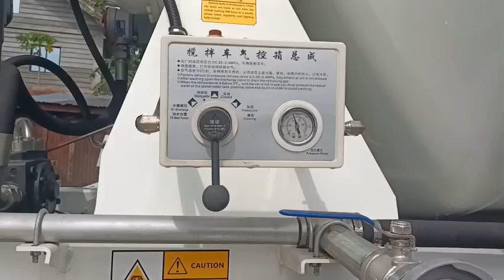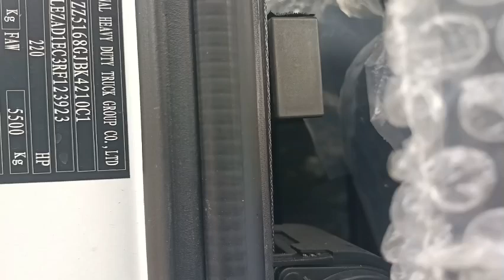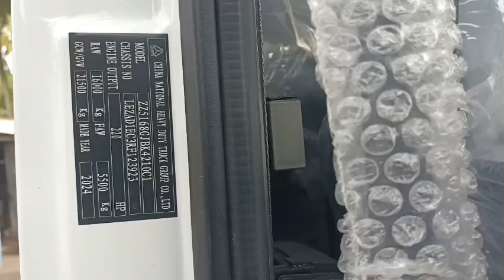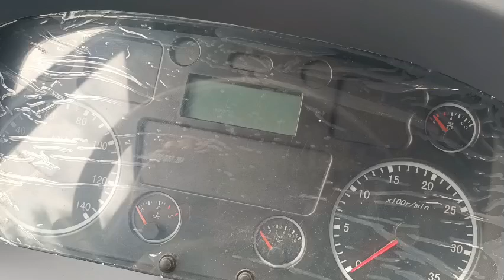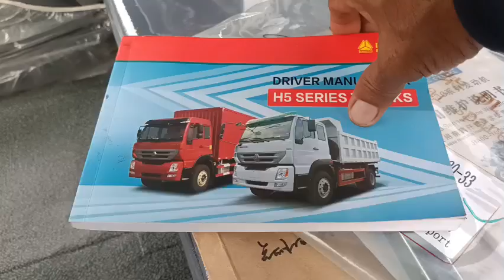NEW CEMENT MIXER TRUCK INSPECTION